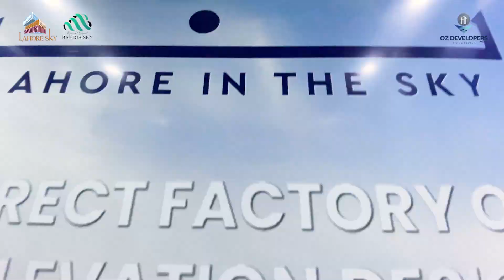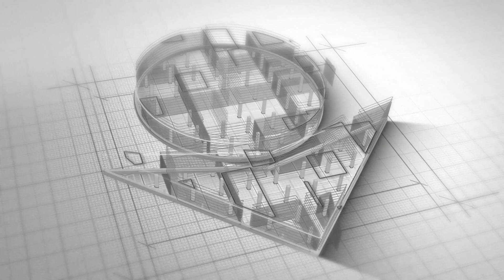OZ Developers Director Projects Day Routine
Join Us as we shadow OZ Developers' Director Projects and get an exclusive behind-the-scenes look at the hustle and bustle of managing multiple projects and driving progress with passion and dedication.

From strategy sessions to site visits, shares insights into the world of Real Estate Development, construction, and leadership.
Get ready to learn from the best and gain valuable knowledge on how to navigate the industry with confidence and success.

Whether you're an aspiring developer, a construction enthusiast, or simply looking for inspiration to drive your own goals, this video is a must-watch.
So sit back, relax, and join us on this journey into the daily routine of OZ Developers' Director Projects!